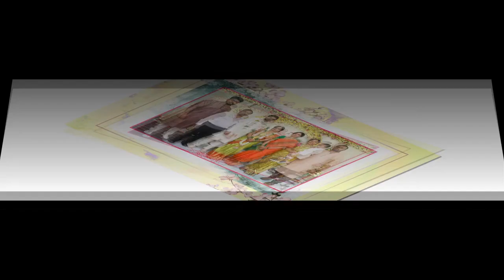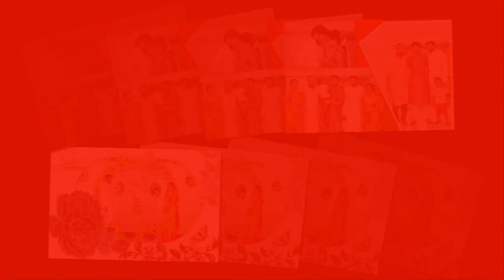26 January 2023(1)